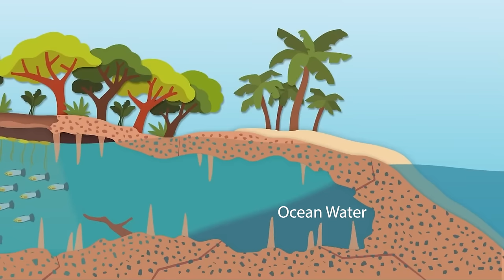Deep Sea Discoveries that will leave you SPEECH LESS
Face Reveal & QNA Deep Sea Discoveries that will leave you SPEECH LESS